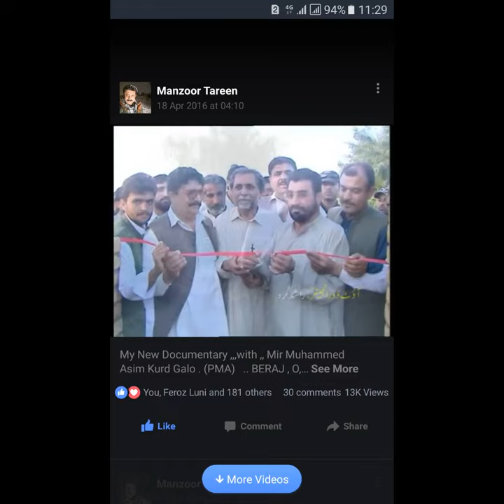Mir Muhammad Asim Kurd Gaillo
Mir Jahanzaib khan